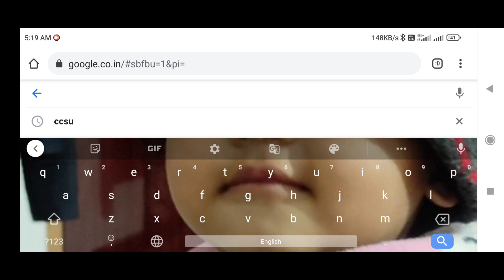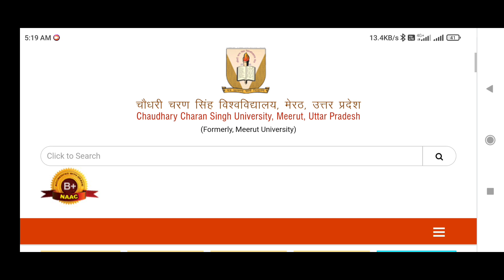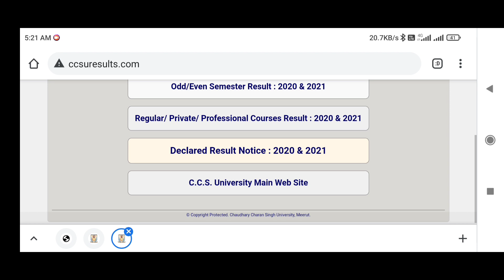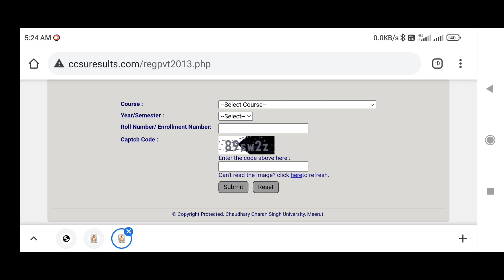CCSU UNIVERSITY EXAM 2021 | B.SC,LLB,BBA,BCA,MSC ETC RESULT OUT | ABHI DEKHEN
सीसीएसयू विश्वविद्यालय परीक्षा 2021 | बी.एससी, एलएलबी, बीबीए, बीसीए, एमएससी आदि परिणाम | अभी देखें